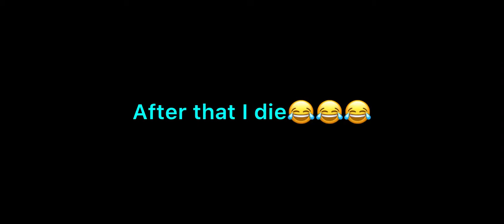Only 14 kills LOL 😂 playing with random for fun PUBG C1S1 bgmi India